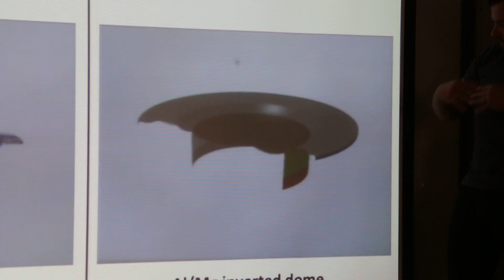Focal Monitors & Professional Loudspeakers_2